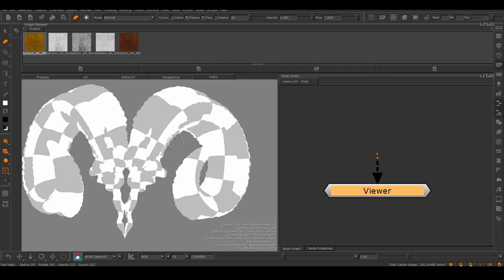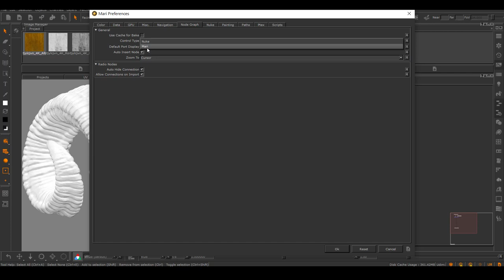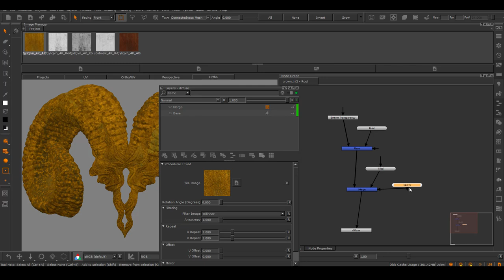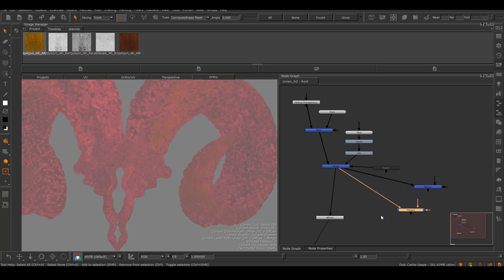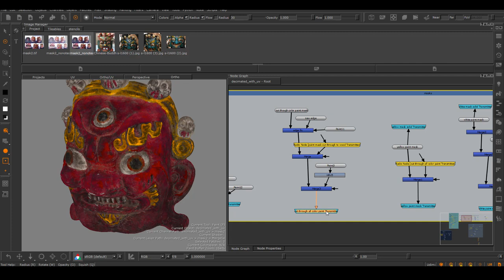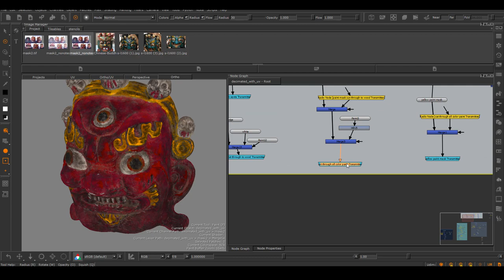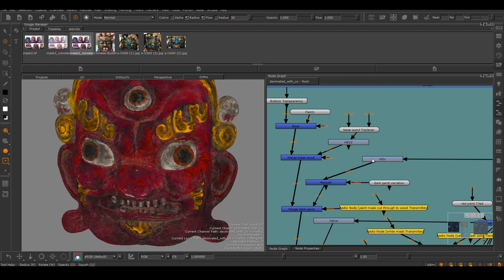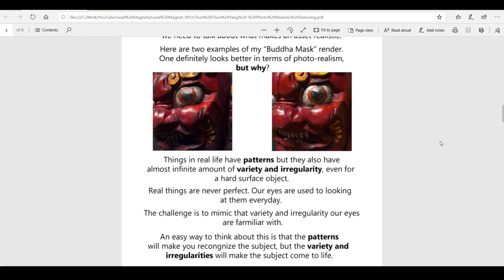Introduction To Mari Nodes: Everything You Need To Know To Start Your Project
I finally made a Mari Node tutorial for you guys! A lot of people requested this and here it is!!

In this video you will learn the basic logic and functions of the node system where you will be able to start using them for your own projects!!

**PURCHASE MY SUBSTANCE PAINTER REAL TIME CHARACTER TEXTURING COURSE**